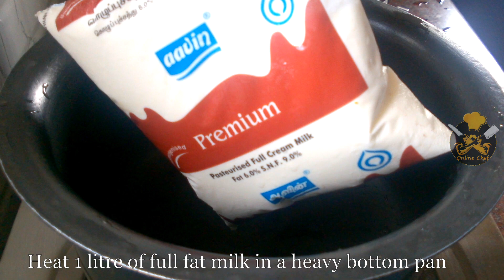பன்னீர் ஜாமுன் | Paneer Jamun Recipe | How To Make Paneer Gulab Jamun in Tamil | Diwali Sweet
Paneer jamuns are healthy, delicious and easy to prepare sweet dish. Sponge-like in texture and chewy like the white rasgullas, paneer jamuns are perfect treat during festivals or celebrations.  They are also known as pink jamuns. If you thought you had seen it all when it comes to the paneer, the paneer jamun will shatter your beliefs. Paneer jamun is a considerably modern version of gulab jamun.  Traditionally, gulab jamuns are made with milk (khoya), but this lovely variation of the dish is made using paneer!

An easy dessert for the festive season! A lot of sweets and desserts in India are made using milk and one such popular sweet is rasgulla.

Tags to find Video
paneer jamun
paneer gulab jamun
paneer jamun recipe
paneer ke gulab jamun
paneer gulab jamun recipe
paneer jamun price
how to make paneer jamun
how to make paneer jamun at home
how to prepare paneer jamun
paneer jamun in tamil
paneer jamun in madras samayal
how to make paneer jamun in tamil
paneer gulab jamun recipe without khoya
paneer jamun a2b
paneer jamun adyar ananda bhavan
paneer jamun buy online
paneer gulab jamun by nisha madhulika
paneer gulab jamun by sanjeev kapoor
paneer gulab jamun banana
paneer ke gulab jamun banane ki vidhi
paneer jamun calories
paneer jamun home cooking
paneer jamun seivathu eppadi
paneer jamun fruit
paneer gulab jamun
paneer gulab jamun hebbar kitchen
paneer gulab jamun recipe in hindi
paneer gulab jamun in tamil
paneer gulab jamun recipe in tamil
paneer jamun recipe hebbar's kitchen
paneer gulab jamun in hindi
paneer jamun images
paneer jamun ingredients
paneer jamun price in a2b
paneer kala jamun
paneer se gulab jamun kaise banaye
paneer ke gulab jamun kaise banaye
paneer ke gulab jamun kaise bante hain
paneer ke gulab jamun ki recipe
paneer jamun madras samayal
paneer jamun online
paneer jamun price
paneer pink jamun
paneer jamun 1kg price
pink paneer jamun recipe
paneer jamun recipe
paneer jamun recipe home cooking
paneer jamun recipe hebbars kitchen
paneer jamun tamil
paneer jamun yummy tummy
paneer jamun recipe in tamil
gulab jamun paneer wale
gulab jamun
mawa paneer gulab jamun recipe